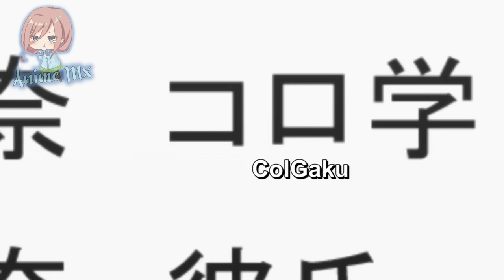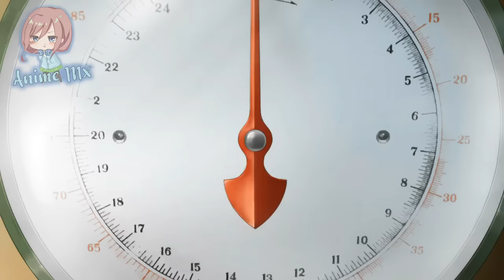Cuando tu WAIFU empieza a sentir CELOS por ti | Boku no Kororo